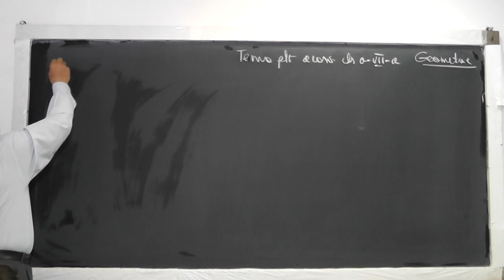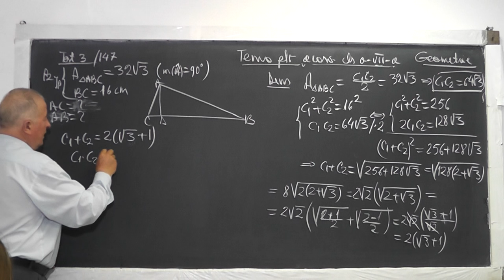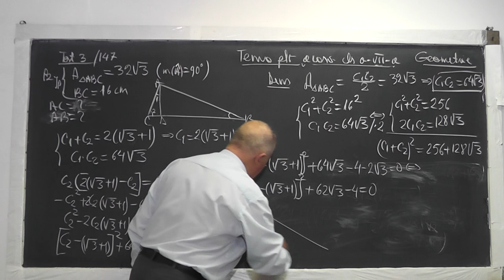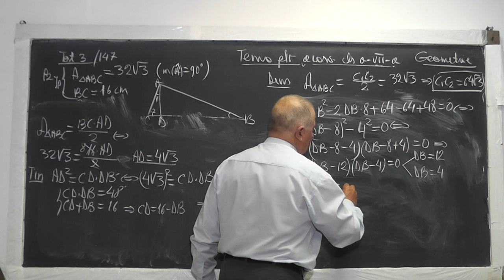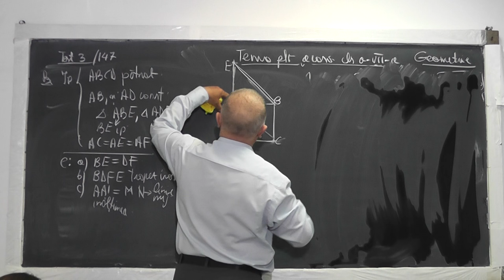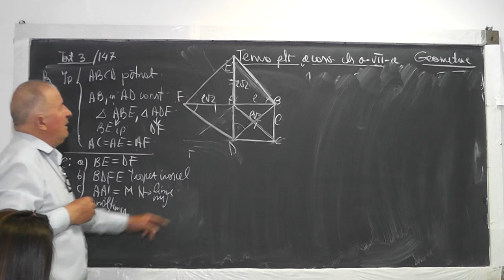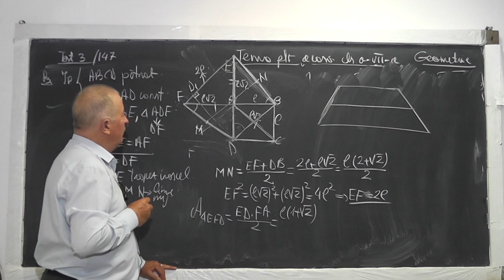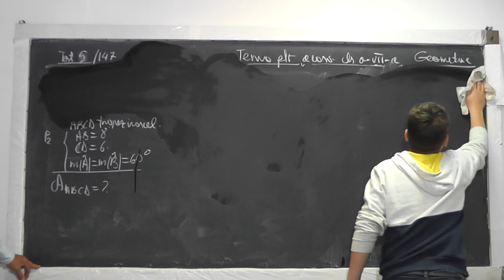1/3 967 Teste geometrie plana - Arii Teorema lui Pitagora, Catetei, Inaltimii, Bisectoarei Clasa 7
Aceste lectii sunt sustinute de voi si daca va sunt utile, as aprecia un Like, Share, Comment - In aceasta lectie de matematica pe care o puteti vedea in direct si pe ne ocupam de tema pentru acasa la clasa a VII-a la geometrie plana. Din cuprins: Probleme cu arii (patrat, dreptunghi, trapez isoscel, triunghi, patrulater convex), Teorema lui Pitagora, Teorema catetei, Teorema inaltimii, Teorema bisectoarei, Functii trigonometrice.